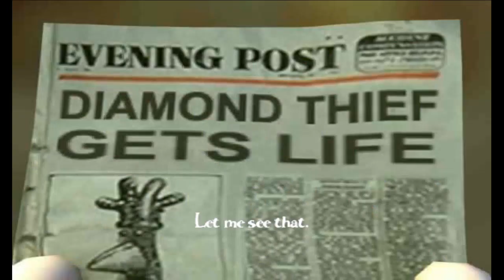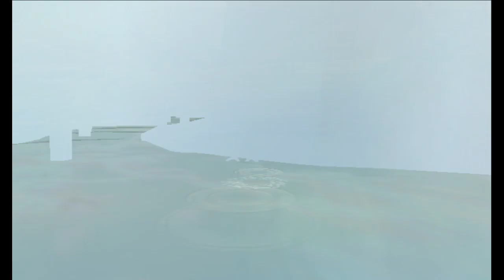(1) Wallace and Gromit IPZ Retry With Zuper: Revenge for the Bonus Stage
3 years later I'm back.  I brought Zuper for my sanity.
This game is beans.  It's kinda fun.  Let's go.